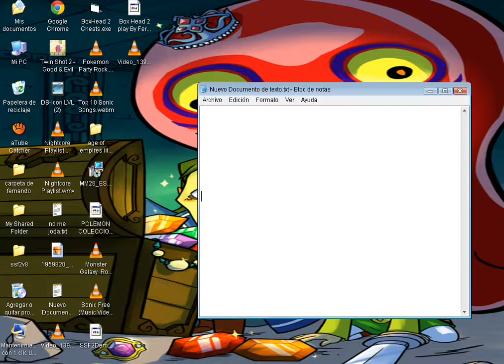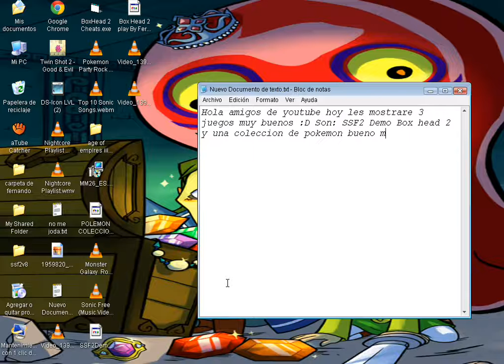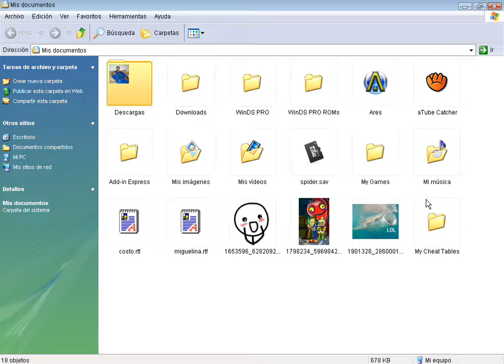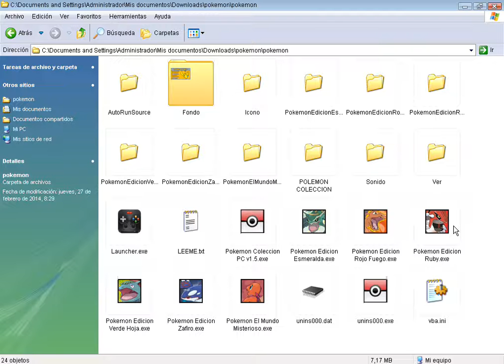Coleccion De juegos By Fernando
bueno esto son los Links

Box Head 2 Con sus trucos

SSF2 V.9

Pokemon coleccion

Bueno esta es mi grabacion de SSF2 tiene todo desbloquiado